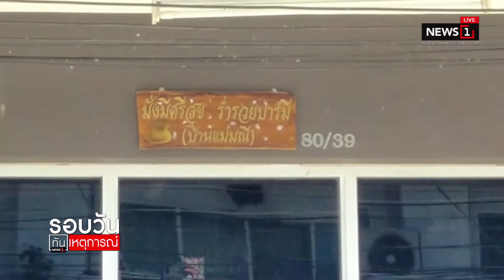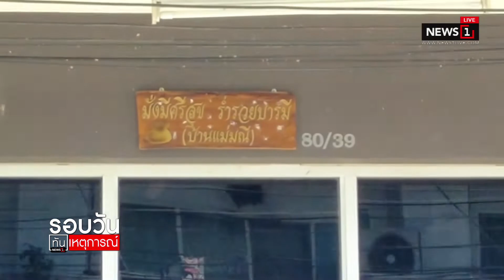บุกตึกแถวกลางอุดร แหล่งแชร์ออมเงิน "แม่มณี"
บุกตึกแถวกลางอุดร แหล่งแชร์ออมเงิน "แม่มณี"  29/10/2019